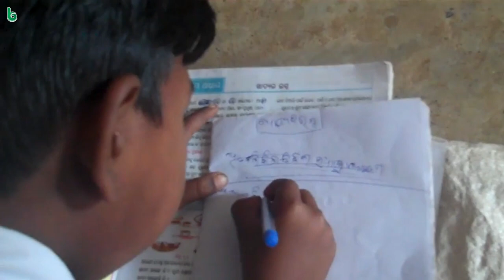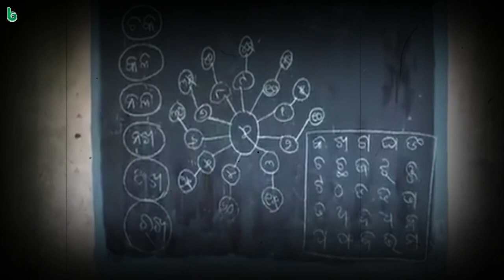au eka jalianawalabag | padmaja pal | odia sahitya | odia story | short story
shruti sahitya
au eka jalianawalabag
writer : padmaja pal
voice : harihar tripathy
bhalakatha
odia sahitya
odia gapa

ଶ୍ରୁତି ସାହିତ୍ୟ
ଆଉ ଏକ ଜାଲିଆନାୱାଲାବାଗ
ଲେଖକ : ପଦ୍ମଜ ପାଳ
ସ୍ବର: ହରିହର ତ୍ରିପାଠୀ
ପ୍ରସ୍ତୁତି : ଭଲକଥା @bhalakathaa
ଓଡ଼ିଆ ସାହିତ୍ୟ
ଓଡ଼ିଆ ଗପ

odia kahani
story
odia story
oriya story
odia gapa
oriya gapa
true story
bedtime story
moral story
short story
new story
story time
bedtime moral story
latest story
short stories
my story
story odia
odia stories
odia story book
odia
mrutyunjay parija
bhalakatha